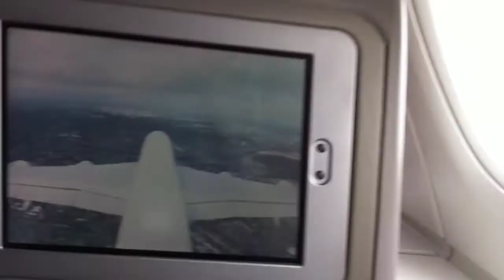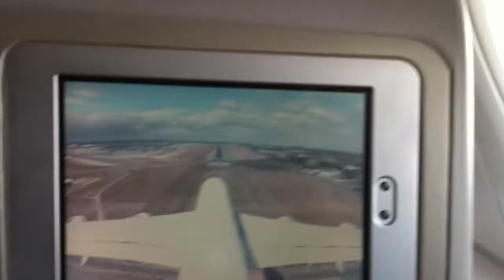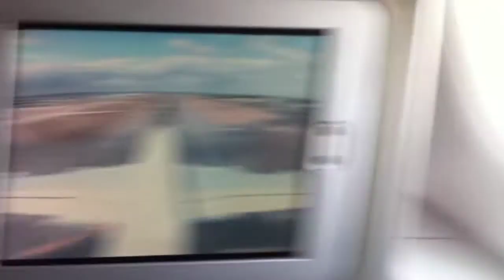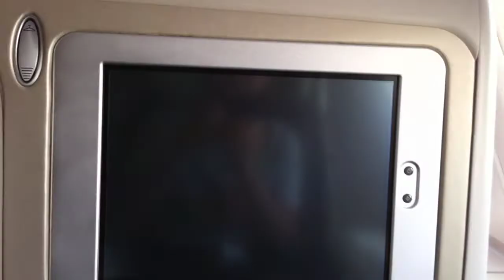Air France A380 Landing from CDG-LHR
Filmed on my iPhone 4 in Business Class